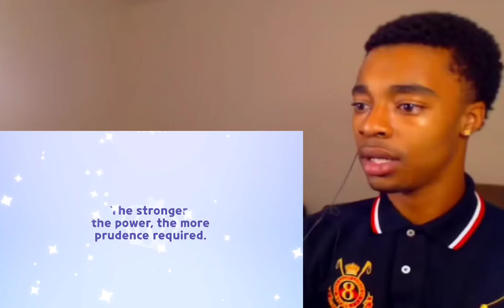When you get wildberry in a 1 pull confusingly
i just got him on 1 pull what